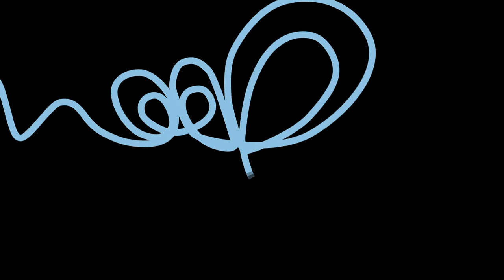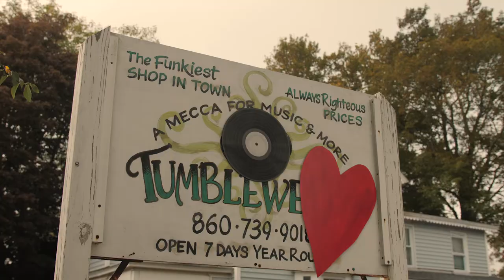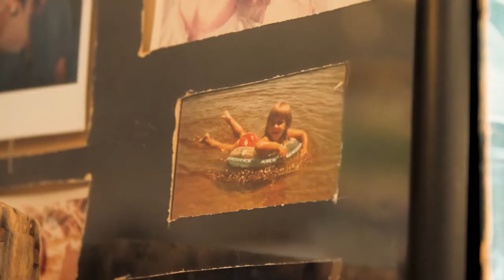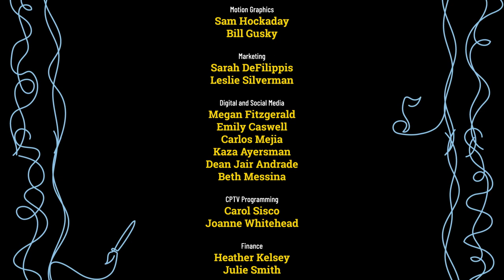Where ART Thou? - Eastern Shoreline, CT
Ray travels to the shoreline of Eastern Connecticut!

Besides great beaches and fried seafood stands, the shoreline is also home to a wide range of artists. Join us as we visit the basement studio of singer Kolton Harris. Kolton sings music from his latest EP “4 Freedom”, his response to the Black Live Matters movement.

Then Ray pops into Tumbleweeds in Niantic to learn more about their collection of rare vinyl and eclectic clothing, and spends time with Native American artist Annawon Weeden, who makes beautiful jewelry from traditional wampum.
00:12 Intro
00:32 Ray welcomes you to the CT eastern shoreline
01:04 Meet your curator, Ali Kaufman
02:54 Singer Kolton Harris interview
04:58 "More Than Apologies" by Kolton Harris
09:10 "Together We Will Win" by Kolton Harris
11:03 Tara Wyatt owner of Tumbleweeds store
16:05 Back with Ali Kaufman
17:30 Annawon Weeden, artist, founder of First Light Foundation
25:32 Ray says goodbye
26:08 Credits